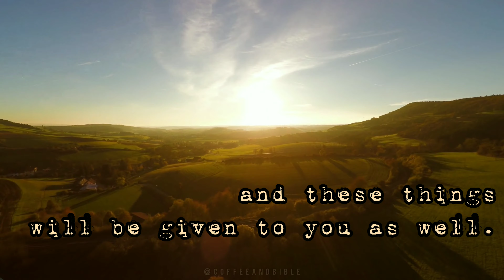VERSE OF THE DAY!